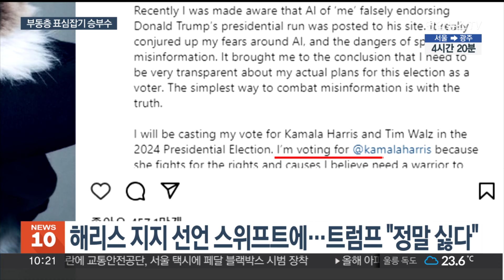美대선 D-50 역대급 초박빙…'낙태권' vs '이민자' / 연합뉴스TV (YonhapnewsTV)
美대선 D-50 역대급 초박빙…'낙태권' vs '이민자'

[앵커]

미국 대선이 50일 앞으로 다가왔습니다.

유권자들이 양 진영으로 확고히 갈리면서 초박빙 구도가 이어지고 있는데요.

팝스타 테일러 스위프트의 해리스 지지 효과와 '이민자들이 반려동물을 잡아먹는다'는 트럼프 발언 여파 등 숱한 변수들이 판세 예측을 더욱 어렵게 하고 있습니다.

워싱턴에서 정호윤 특파원입니다.

[기자]

50일 남은 미국 대선은 여전히 안갯속입니다.

전국 지지율은 물론 승패를 가를 7개 경합주 민심까지 모든 지표가 오차 범위 안에 놓여 있습니다.

첫 TV토론에서 해리스가 더 잘했다는 평가를 받았지만, 두 후보의 지지율은 거의 움직이지 않았습니다.

양쪽 유권자들이 이미 마음을 굳혔다는 방증입니다.

눈길은 중도층에게 쏠립니다.

해리스 부통령은 여성의 낙태권 문제를 남은 50일 더욱 쟁점화하는데 힘을 쏟는다는 전략입니다.

트럼프를 '민주주의를 위협하는 형사 피고인'으로 못 박고, 가자지구 전쟁을 휴전으로 이끌겠다는 의지도 강합니다.

[카멀라 해리스 / 미국 부통령 (지난 주말)] "우리는 여성이 자신의 몸에 대한 결정을 내릴 자유를 위해 계속 싸울 것입니다."

트럼프 전 대통령의 승부수는 불법 이민자들의 대량 유입과 이로 인한 사회문제입니다.

사실 여부를 떠나 끊임없이 대중들에게 상기하며 공격 포인트로 삼고 있습니다.

[도널드 트럼프 / 전 미국 대통령 (지난 주말)] "불법 이민자들이 이곳을 점령했고 끔찍한 일이 일어나고 있습니다."

두 후보는 동맹을 대하는 관점에서 큰 차이를 보이는데, 특히 트럼프 전 대통령이 당선되면 방위비 문제를 포함한 미국의 한반도 정책에는 변화가 불가피할 거라는 전망이 나옵니다.

이런 가운데 TV토론 직후 해리스 지지를 선언한 세계적 팝스타 테일러 스위프트를 둘러싸고 얘깃거리들이 쏟아지고 있습니다.

"대가를 치를 것"이라며 지난주 으름장을 놓았던 트럼프는 SNS에 또 다시 "스위프트가 정말 싫다"고 밝혔습니다.

다만 ABC방송 여론조사에서 스위프트의 정치적 선택이 자신의 투표에 영향을 안미칠거라고 답한 이들이 80%를 넘을 만큼 아직은 큰 변수가 되지 못하는 모습입니다.